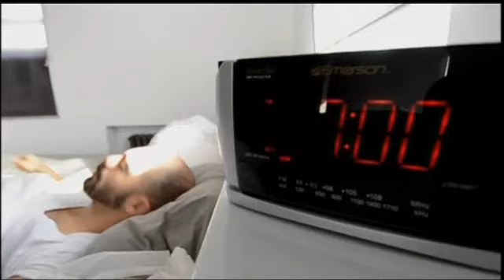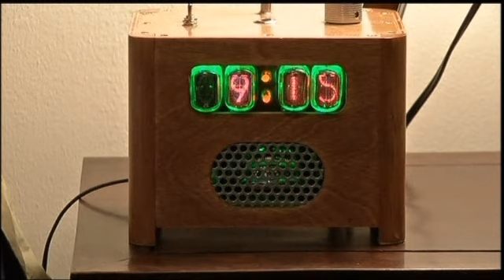Qəribə hadisələr: Daş kimi yatanlar üçün şad xəbər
BBC Azərbaycan xidmətinin Qəribə hadisələr proqramında ötən həftə ərzində dünyada baş verənlərə dair seçdiyimiz ən maraqlı klipləri təqdim edirik. Proqramı Könül Xəlilova aparır.